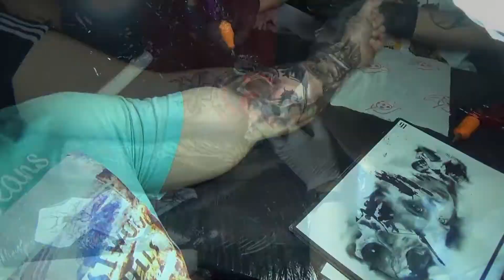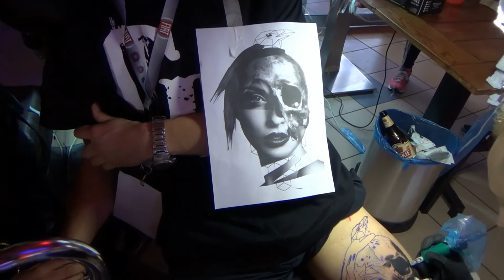I Festiwal Tatuażu w Koszalinie 2015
Koszalin:Pierwszy Festiwal Tatuażu "KOSZALink" w Klubie Studenckim "Kreślarnia" w Koszalinie dnia 21 marca 2015 roku.